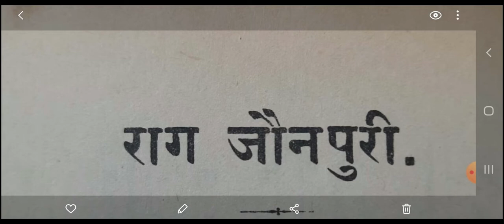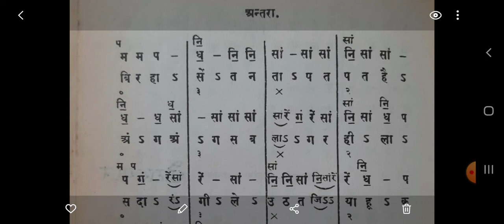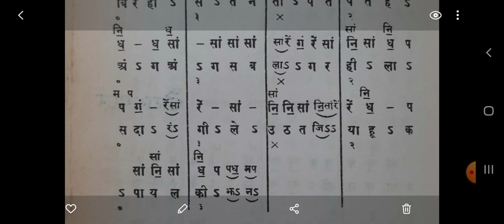Raag Jaunpuri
Chota khyal No 2